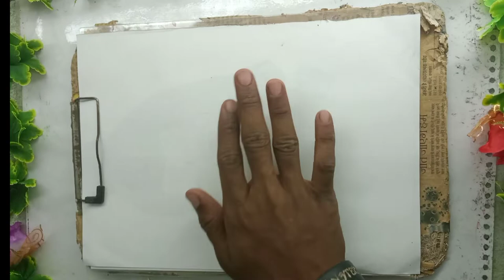Sita Ram painting with pencil colour 🌺🙏🌺//सीता राम पेंटिंग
sita ram painting with pencil colour